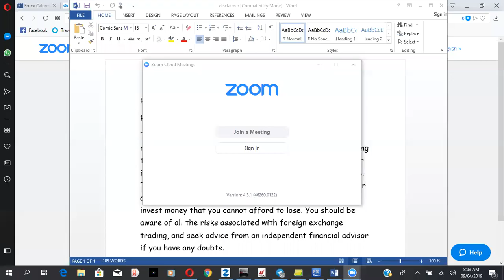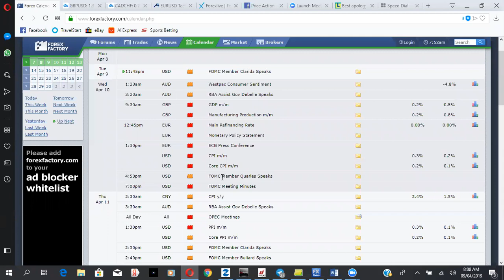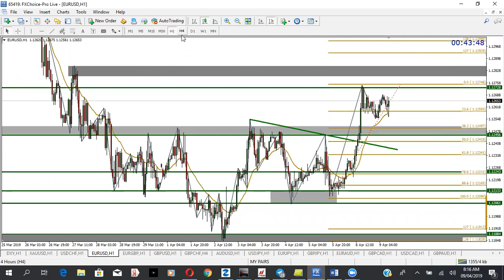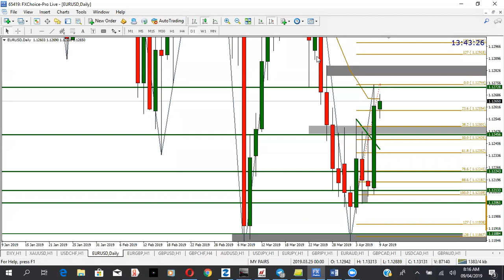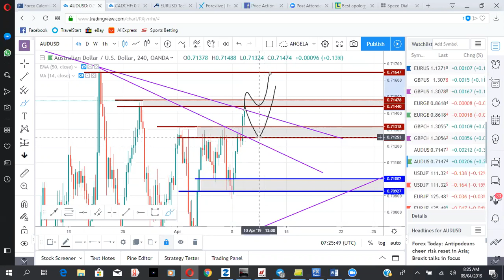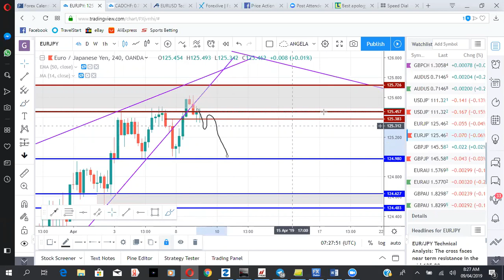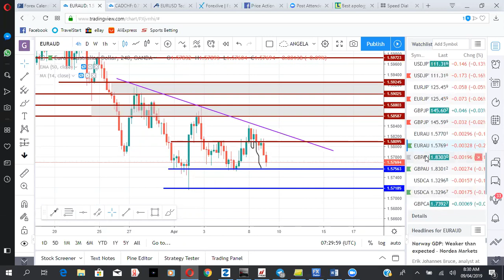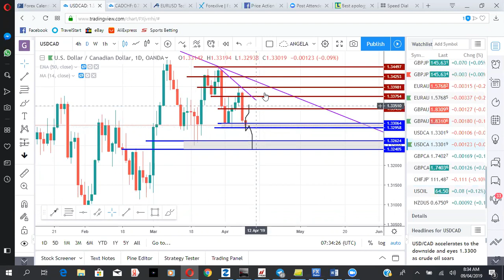DAILY FOREX REVIEW FOR 09/04/2019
CURRENCY REVIEW FOR